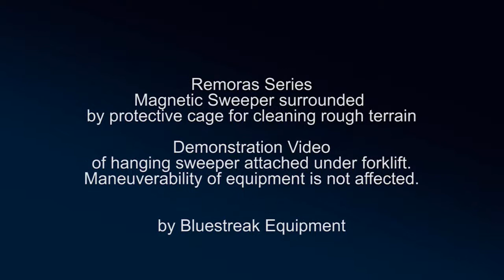Remoras Series Hanging Magnetic Sweeper Demonstration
The Remoras Series magnetic sweeper is surrounded by a protective cage for cleaning rough terrain.

Specifically designed for cleaning rough or uneven terrain. A protective cage keeps the magnetic housing tucked up and out of harms way while it removes ferrous metal objects from the ground.

The Remoras attaches to equipment you already own so you can complete two tasks at the same time.

- magnetic equipment Application Driven Design